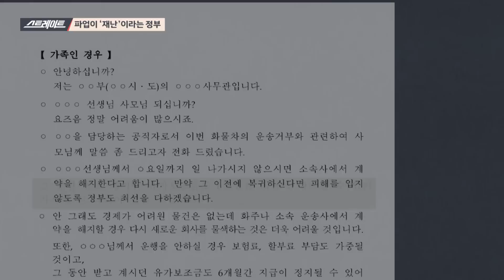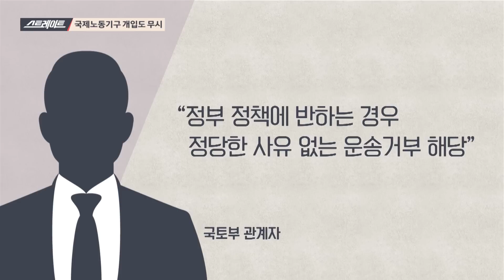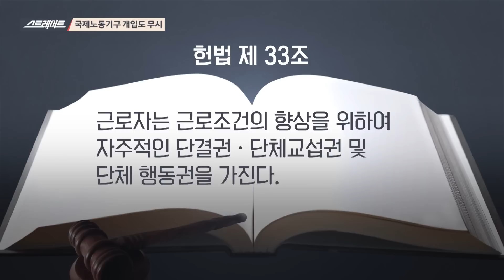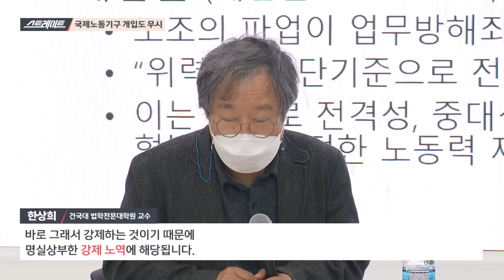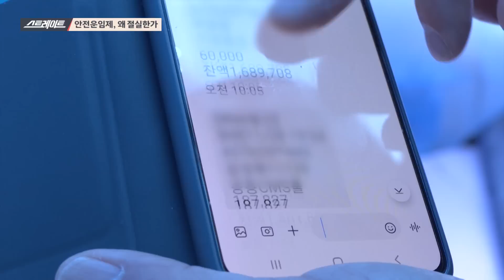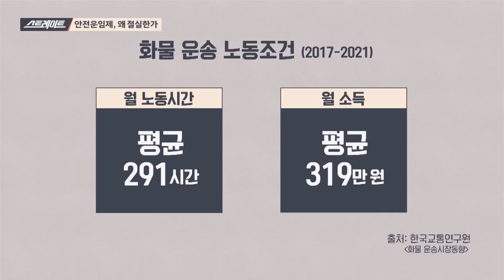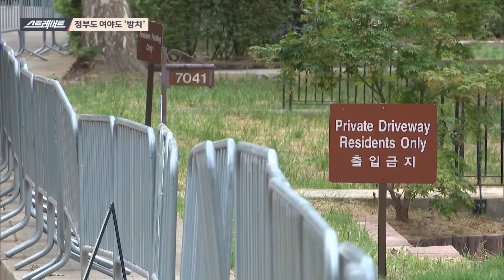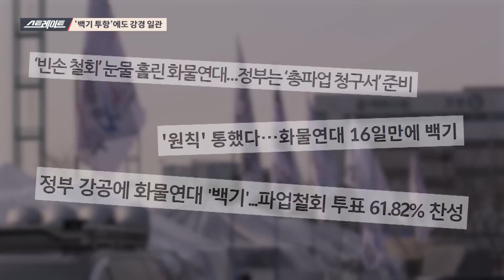[스트레이트 192회] 그들만의 법과 원칙 | 짧게 보는 스트레이트 (22.12.11)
스트레이트 192회 - 2022년 12월 11일 (일) 밤 8시 30분 방송

- 파업이 ‘재난’이라는 정부
- 국제노동기구 개입도 무시
- ‘노동자’ 파업에 공정위 동원
- 안전운임제, 왜 절실한가
- 정부도 여야도 ‘방치’
- ‘백기 투항’에도 강경 일관